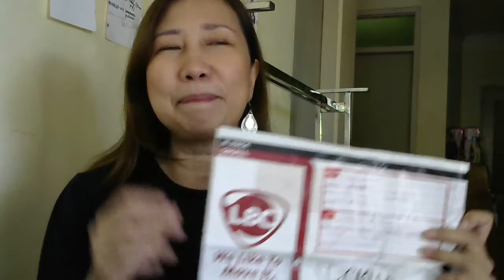Going back to Basics: FAMILY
The basic unit of society is family. The nuclear family defined: A nuclear family, elementary family or conjugal family is a family group consisting of parents and their children (one or more), typically living in one home residence. It is in contrast to a single-parent family, the larger extended family, or a family with more than two parents. Here in the Philippines, there is distinction between a family within the institution of marriage and outside, for better or for worse.

Marriage here in the Philippines usually comes with BANNS OF MARRIAGE if one or both of the couple belong to Catholic faith. Ini-aannounce. I think SECRET MARRIAGE does not have that. Pero ultimately, in coming days, SECRECY MEANS FRAUD OR LYING UNDER OATH kapag hindi pinangatawanan ang obligasyon sa pag-aasawa at lalo na kung nagbunga ito. Hindi malalaman kung justified ang reason or not, kung hindi ilalahad ang rason or dahilan sa pagtanggi or pagtalikod sa poder bilang AMA NG MGA ANAK, LOLO NG MGA APO.

Some friction and stress can be avoided especially if previous attempts resulted in hostilities and escalation of conflict. An objective mediator can speak to respective representatives especially kahit sa preliminary stage lang...so help us, oh Lord.